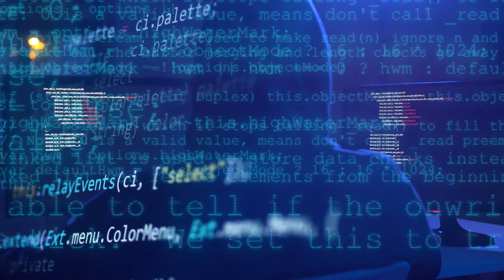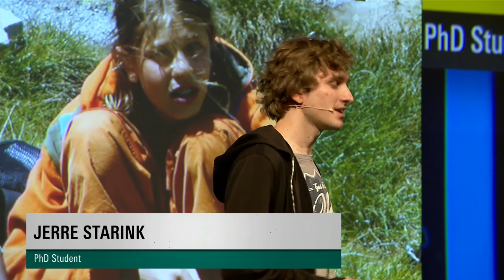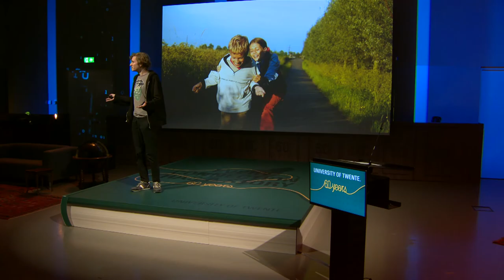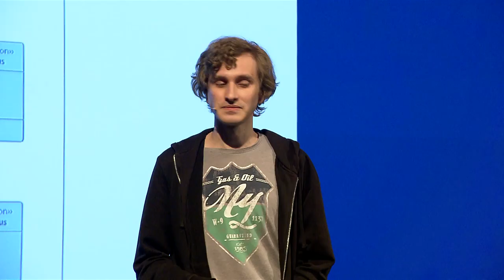DIES Natalis 2022: Jerre Starink Ted Talk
Jerre Starink Ted Talk